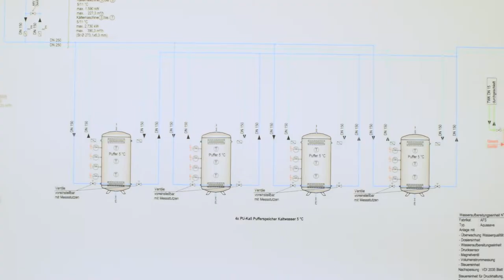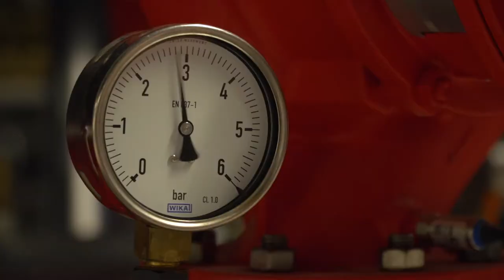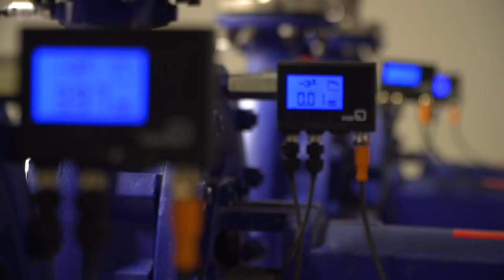Responsible Care Award 2020 des VCI für Freilacke / Regenwassernutzung: Kühlen. Heizen. Reinigen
Die Responsible Care-Auszeichung 2020 des VCI Baden-Württemberg geht an die Emil Frei GmbH & Co. KG nach Döggingen: Der verantwortliche Umgang mit Wasser hat hier Tradition

Die Ressource „Wasser“ ist auch in unseren Breiten kostbar – und der verantwortliche Umgang damit wichtig. Dafür ist am 13. August 2020 in Baden-Baden das Unternehmen FreiLacke aus Bräunlingen-Döggingen mit dem jährlich vergebenen „Responsible Care“ (Verantwortliches Handeln) Award des Verbandes der Chemischen Industrie (VCI) ausgezeichnet worden. Thomas Mayer, Hauptgeschäftsführer des VCI Baden-Württemberg, unterstrich bei der Auszeichnung in Baden-Baden die lange Tradition, die Nachhaltigkeit in der Chemie-Branche und besonders bei FreiLacke hat: „Unsere Unternehmen handeln seit vielen Jahren verantwortlich und nachhaltig, denn das lohnt sich – für die Wirtschaft und für die Umwelt.“ Hans-Peter Frei, Geschäftsführer von FreiLacke, freute sich über die Auszeichnung: „Wasser ist wichtig! Mit der Regenwassersammlung und -nutzung setzen wir das seit den 1980er Jahren konsequent um und entwickeln es weiter – zum Reinigen, Kühlen und Heizen“.

Am baden-württembergischen Responsible Care-Wettbewerb konnten sich die 308 Mitgliedsunternehmen des VCI im Land beteiligen. Die Jury bestand aus dem Wissenschaftsjournalisten und TV-Moderator Ingolf Baur, der Ministerialdirigentin Sibylle Hepting-Hug, Abteilungsleiterin im Umweltministerium Baden-Württemberg, und Jürgen Lochner, Vorstandsmitglied des VCI Baden-Württemberg.

Das Projekt des Landessiegers: „Aller guten Dinge sind drei…“
FreiLacke verwendet im ausgezeichneten Projekt ausschließlich Regenwasser für die Reinigung als auch für die Kühl- und Heizprozesse. Das Unternehmen arbeitet seit 1996 als damals erste deutsche Lackfabrik überhaupt mit einem zertifizierten Umweltmanagement-System (EMAS). Nachhaltigkeit ist für FreiLacke mit entscheidend für den langfristigen Geschäftserfolg. Das zeigt sich im Wachstum des Unternehmens im südlichen Schwarzwald – und in den erheblichen Einsparungen, die durch die planvolle Nutzung von Regenwasser über die Jahre hinweg möglich waren. Der Beginn war der Bau von Zisternen zur Speicherung von Regenwasser. Weiter ging es mit einem Reinigungswasserkreislauf in der Pulverlackproduktion. Es schlossen sich zahlreiche Projekte für integrierte Kühlwasserkreisläufe in der Produktion und die Umstellung bei der Behälterreinigung auf eine wässrige Spüllösung an.

Die Verkaufsmenge von Lacken aus dem Unternehmen wuchs in den vergangenen 25 Jahren um mehr als 130 Prozent. Dabei konnte der jährliche Frischwasserverbrauch um 75% reduziert werden. Das hatte auch positive Auswirkungen auf das Umfeld: Der Anteil des „Verbrauchers“ FreiLacke am Gemeindewasserverbrauch halbierte sich.

Über die Emil Frei GmbH & Co. KG - FreiLacke
Das 1926 gegründete Familienunternehmen stellt als Systemlack-Anbieter Flüssiglacke, Pulverlacke und Elektrotauchlacke sowie Composites-Lösungen her. Für die Kunden werden maßgeschneiderte Lösungen für unterschiedlichste Branchen, u.a. Räder, Fahrzeugbau, Maschinen- und Apparatebau, Funktionsmöbel sowie Bau und Sanitär, entwickelt und produziert. In Döggingen arbeiten 600 Mitarbeiter – davon mehr als zehn Prozent Auszubildende und DHBW-Studenten.

Was ist Responsible Care?
Die Initiative Responsible Care steht für die ständige Verbesserung von Gesundheitsschutz, Umweltschutz und Sicherheit in den Unternehmen der chemischen Industrie – unabhängig von gesetzlichen Vorgaben. Responsible Care bietet Management-Werkzeuge, Good-Practice-Beispiele, Informationen und Empfehlungen zu Themen wie Umweltschutz, Produktverantwortung, Arbeitssicherheit und Gesundheitsschutz sowie Transportsicherheit. Auch den Dialog zu diesen Themen umfasst die Initiative. Responsible Care ist fester Bestandteil von „Chemie hoch 3“